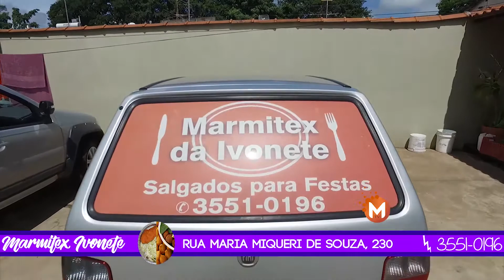Atropelamento deixa duas vítimas com ferimentos leves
Senhora saiu de trás de um caminhão e não viu a moto
Na tarde desta quarta-feira 28 de junho, aconteceu um atropelamento na Avenida Walmor Álvaro Toledo Russo, no bairro Parque dos Municípios I, na cidade de Guaxupé (MG). Segundo a condutora da motocicleta NXR150, vermelha, ela seguia pela avenida e próximo ao canteiro central, onde havia um caminhão estacionado, não percebendo que uma senhora saiu de trás do caminhão e entrou na frente ao cruzar a via, não tendo como evitar a colisão, fato confirmado pela mulher atropelada, que disse não ter visto a moto. Com o impacto as duas caíram ao solo, tendo ferimentos leves e dispensaram o socorro. A Polícia Militar esteve no local e realizou o registro dos fatos.